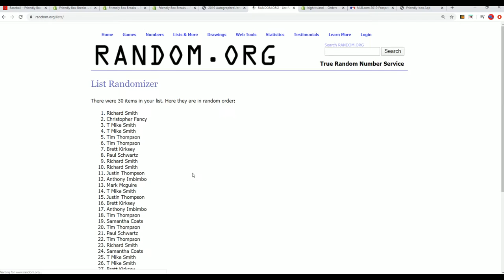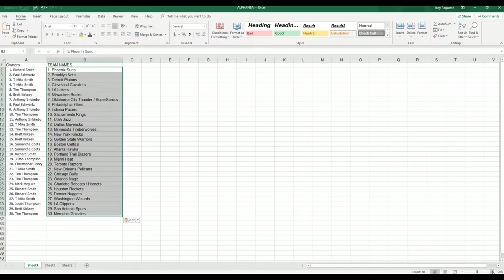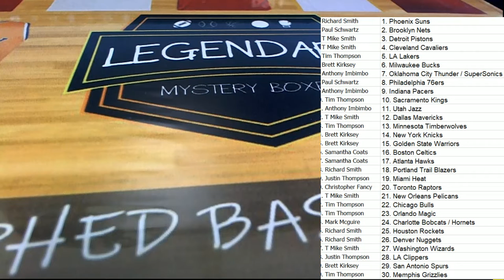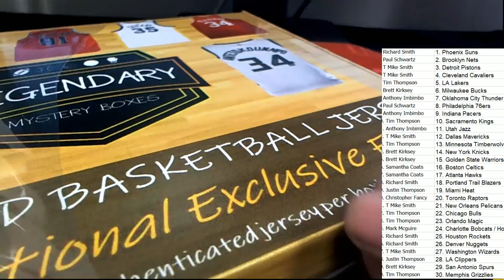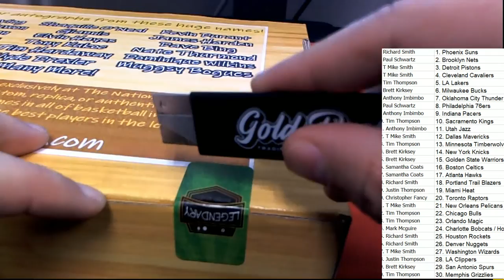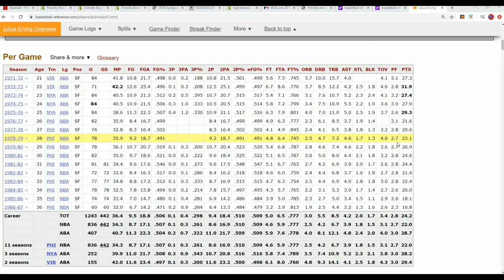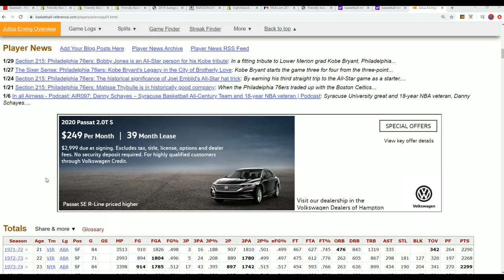2019 Autographed Jersey Basketball Edition Series 1 ID BHILMBBASKJERS107